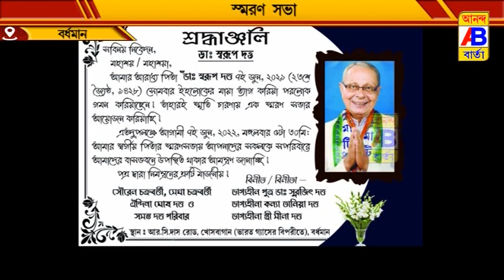বর্ধমান পৌরসভার প্রাক্তন পৌরপতির স্মরণ সভা অনুষ্ঠিত হলো